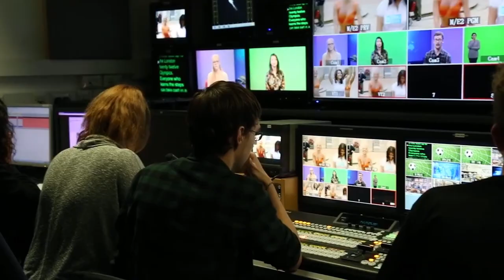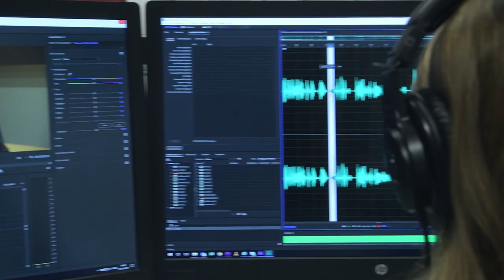DMU alumnus Andy Gundelach discusses his career journey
DMU graduate Andy Gundelach from Created by TEN media in Leicester talks about his journey from student to business owner.